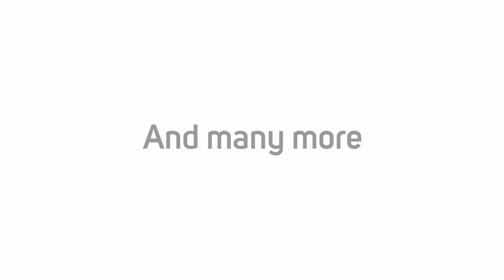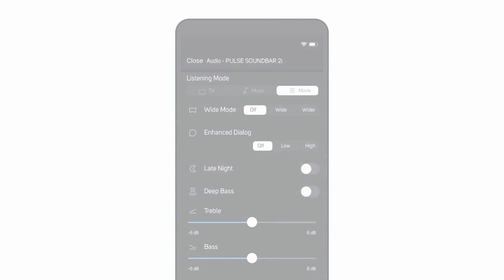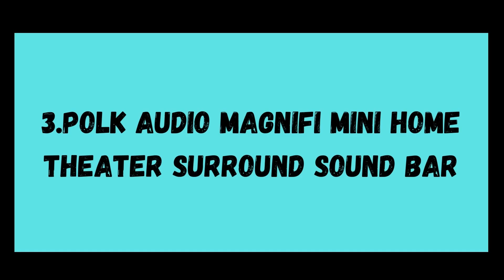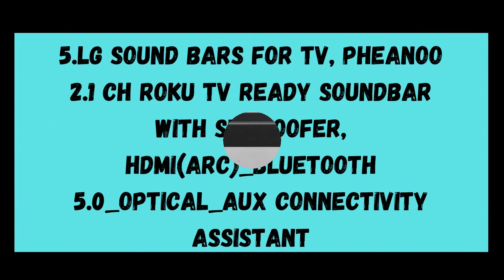top 5 best Soundbars of 2022 | Best Dolby Atmos Soundbars | available on amazon | Halka Ho Ja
Hey guys! This is another set of gadgets for all occasions to improve your daily routine. Don’t forget to write down in the comments, which gadgets you’d like to see in our next videos! Halka Ho Ja